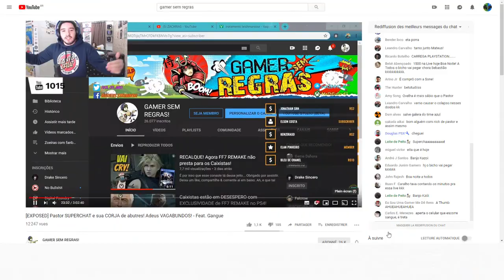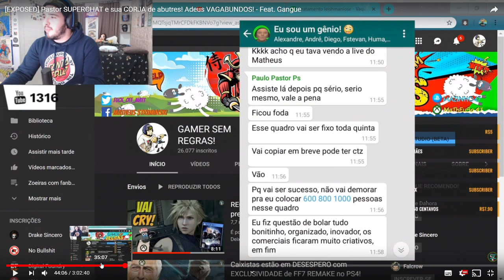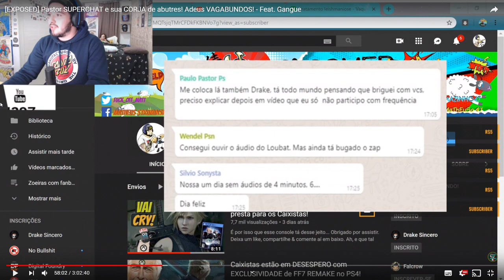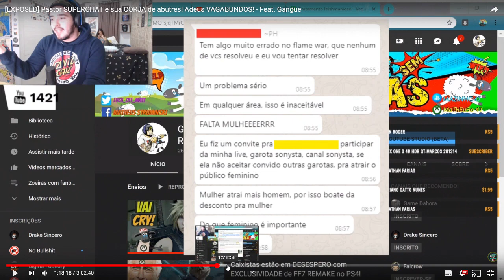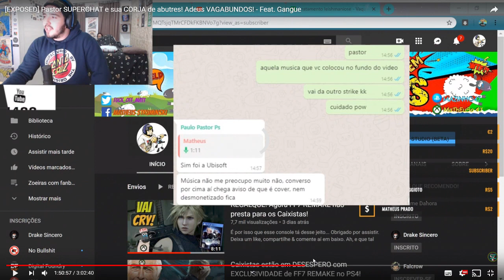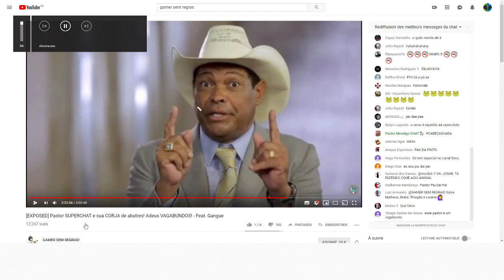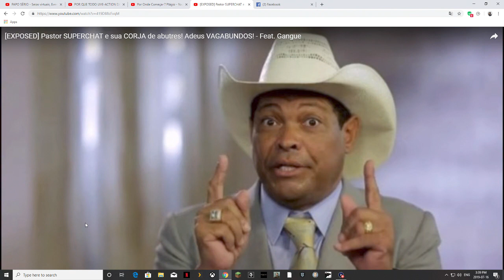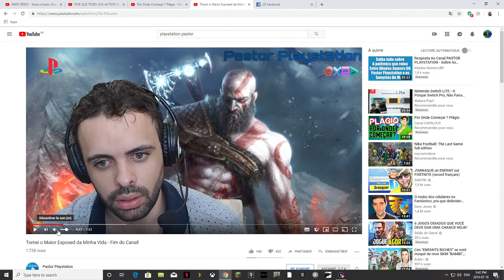Guerra Civile Sonysta !! Gamer Sem Regras Contra-Ataca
treta parte 2 , guerra civile sonysta episodio 5:  Gamer Sem Regras Contra-Ataca. recebemos novas informaçoes da galera gamer sem regras, drake sincero e thiago sobre a treta contra o Pastor Playstation